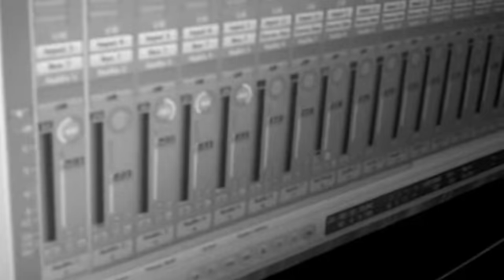Nathan James - Podcast 2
PRE ORDER NATHAN'S DEBUT ALBUM.

VISIT: NATHANROCKSINGER.COM

Nathan James due to appear on BBC's The Voice.

The podcasts continue! Nathan tells us some of the tracks. More importantly you get to hear some of the tunes!